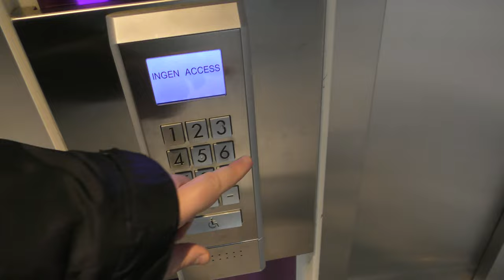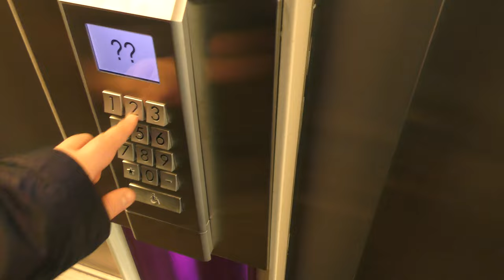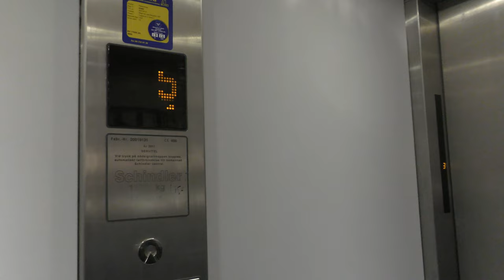2011 Schindler Miconic 10 MRL-Traction Elevators @ Fatburen Office complex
ELEVATOR INFORMATION!

Manufacturer/Tillverkare: Schindler
Model/Modell: Eurolift with Miconic 10 Destination Dispatch
Installation year/Byggår: 2011
Capacity/Maxvikt: 1000Kg - 13 Persons
Floors/Antal våningar: 8 = 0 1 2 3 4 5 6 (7)

Location/Adress: Magnus Ladulåsgatan 67 | 118 27 Stockholm (Södermalm) SWEDEN!
Camera/Kamera: Panasonic HC VFX990!